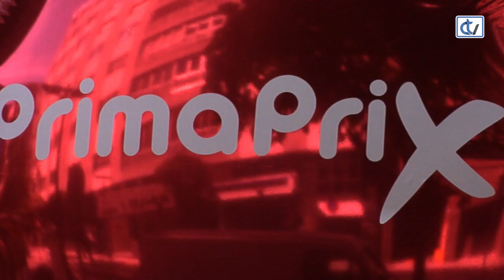Primaprix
Primaprix abrió sus puertas en Santiago de Compostela.